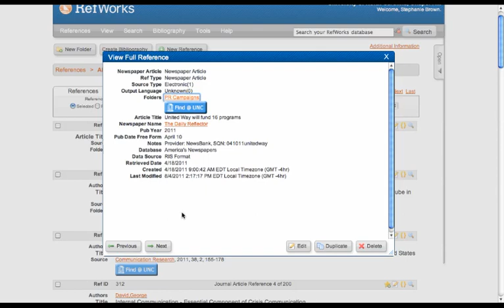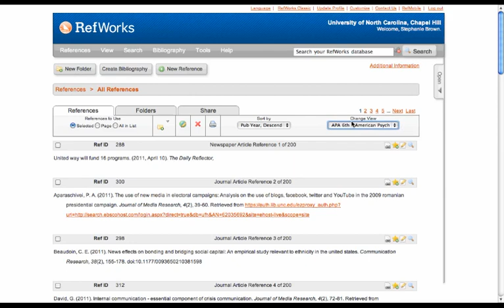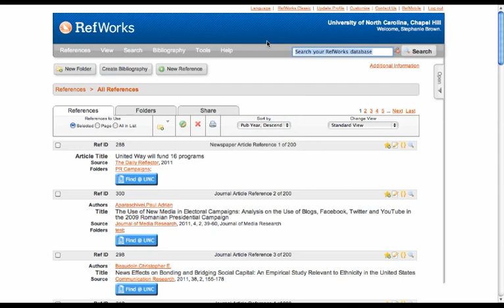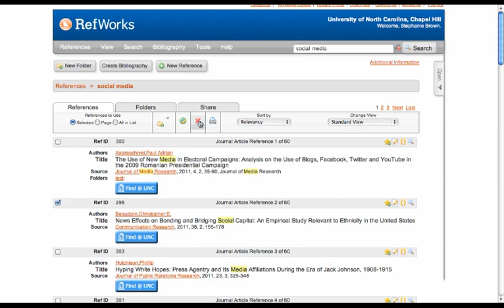Screen Basics in RefWorks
Click the "close / open" box on the right to hide / show the Quick Access window.
Most references are in "Standard View" but you can see them in APA, MLA, or other citation styles.
In "Standard View," you see the basic citation plus the Find @ UNC button.
Sort options include Newest Article First ("Pub Year Descending"), Last Modified Date, and more).
How to delete an article.